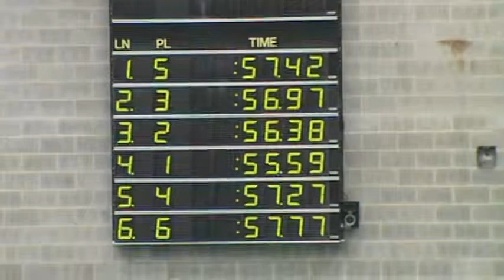Ryan Deemer's 100 Back @ YMCA States 2012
Ryan Deemer swims the 100 Backstroke at the YMCA State Championships at Penn State University's McCoy Natatorium on March 24, 2012.